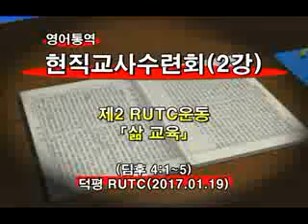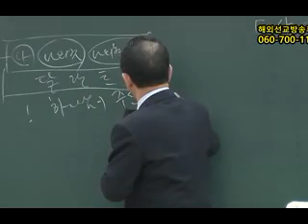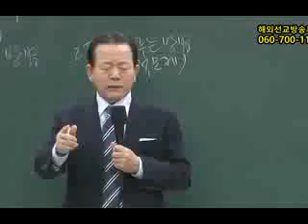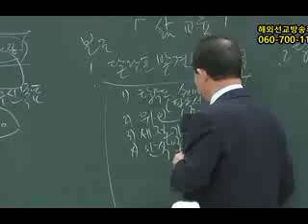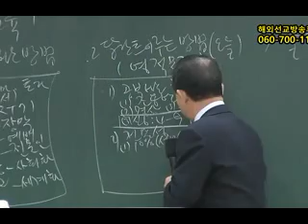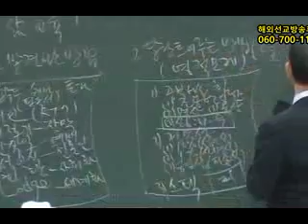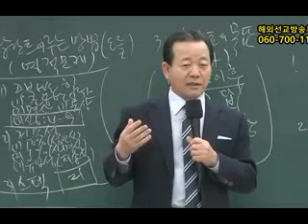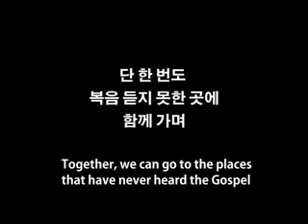5- 23 현직교사수련회2강2017년01월18일